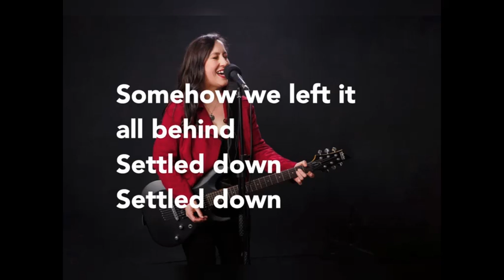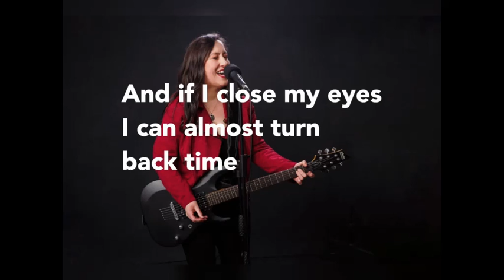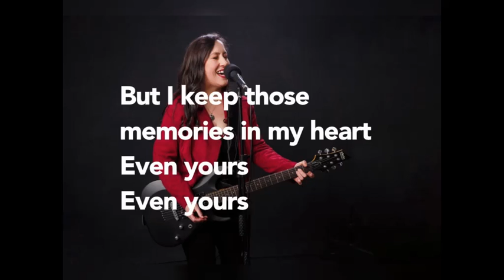Like We Used to Do | Lyric Video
Track 9 of Vanessa Delaine's album 'Standing in Line'